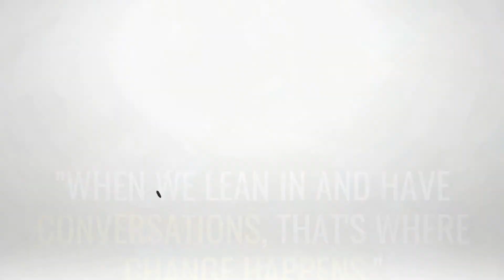Creating Conversations for Change